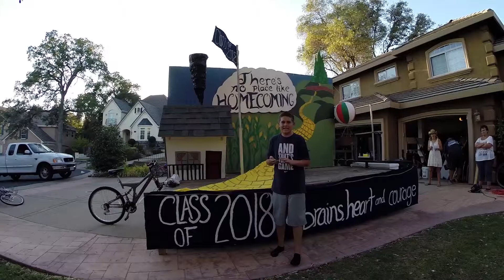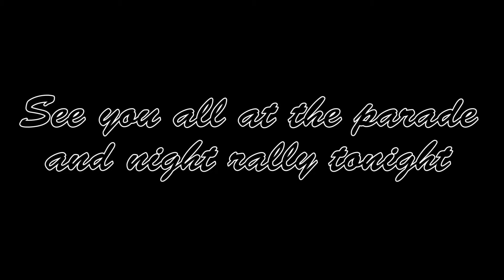Float Building 2014